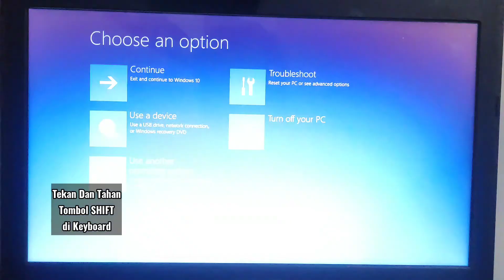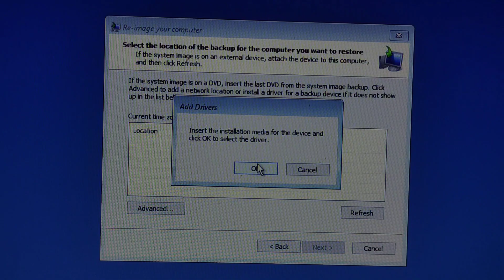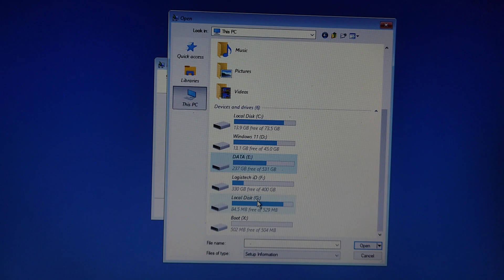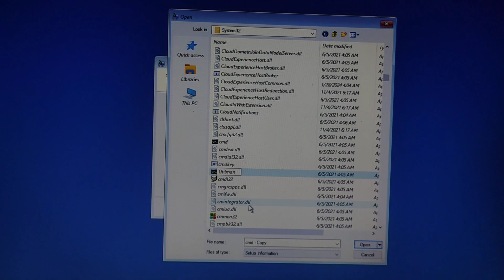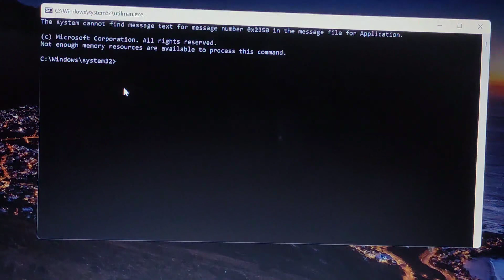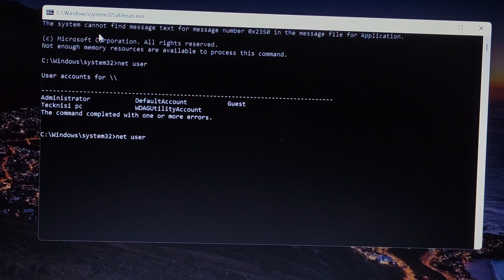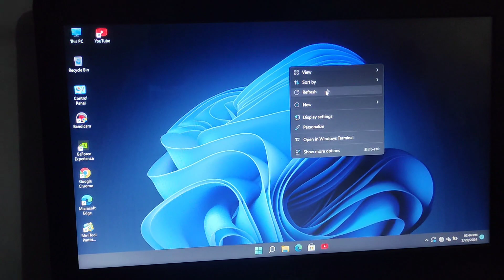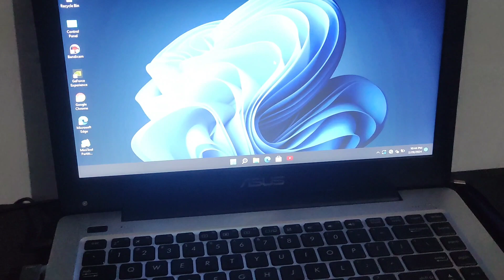Mudah ✓ Cara Reset Password PC Laptop Windows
Cara Reset Password Windows 11/10 Tanpa Ribet | komputer laptop
Sobat cara ini bisa kamu terapkan di PC atau laptop kamu, baik itu Windows 7, Windows 8, Windows 10 atau Windows 11.

Segmen:
0:50 cara mereset kata sandi Windows 11
1:36 cara memasukkan opsi lanjutan
1:51 cara masuk ke pemulihan citra sistem
5:55 cara reset password laptop